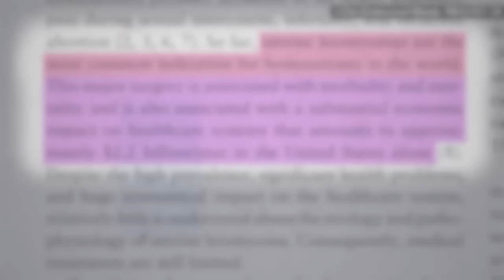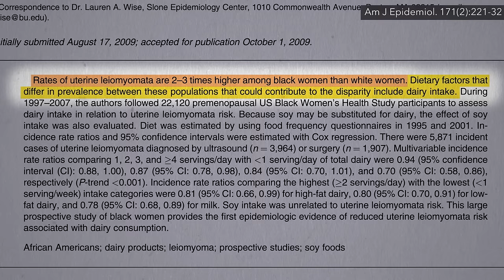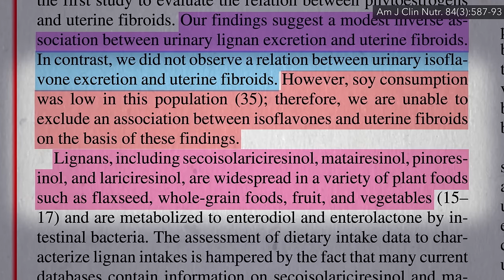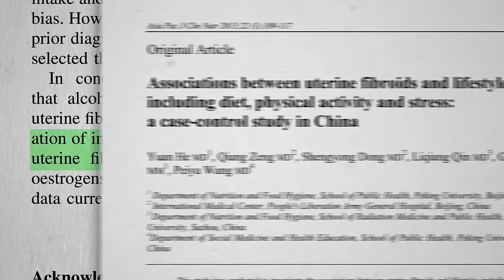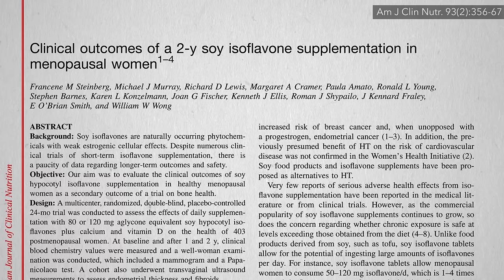Should Women with Fibroids Avoid Soy?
Is soy harmful, harmless, or helpful when it comes to uterine fibroids?

I had gotten a lot of questions about fibroids so I did a whole series of videos. If you missed the previous ones, check out:

Have a question about this video? and someone on the NutritionFacts.org team will try to answer it.

Want to get a list of links to all the scientific sources used in this video? You’ll also find a transcript and acknowledgements for the video, my blog and speaking tour schedule, and an easy way to search (by translated language even) through our videos spanning more than 2,000 health topics.

Image credit: Noemí Jiménez / Unsplash